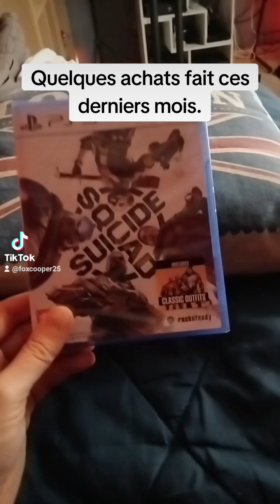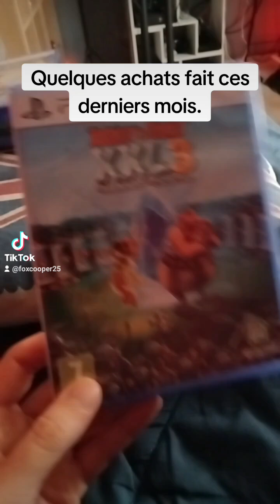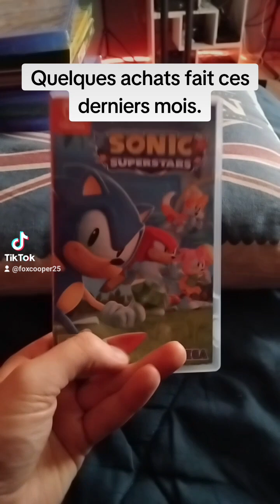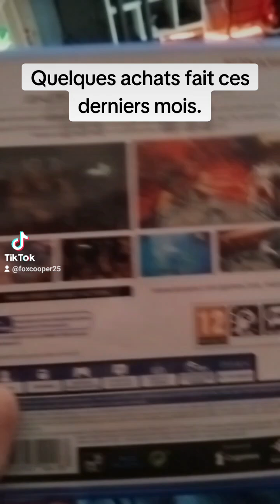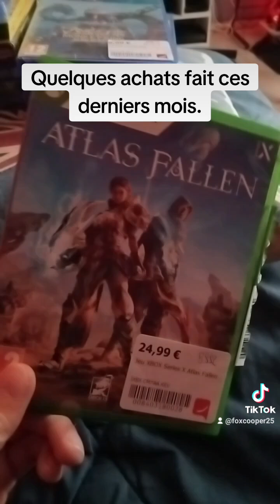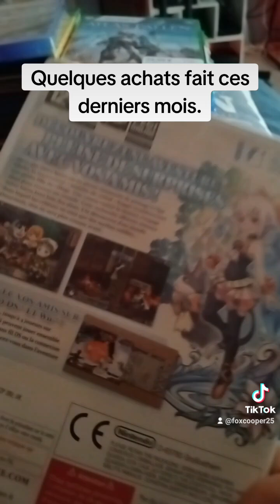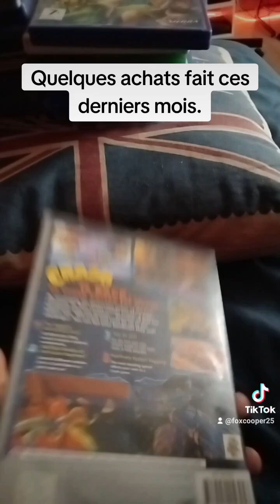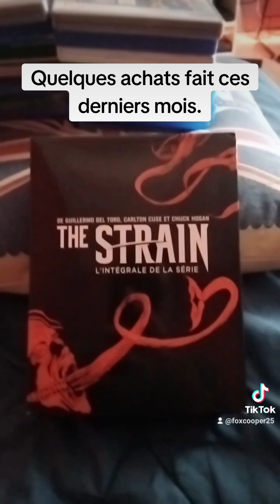Achats jeuxvidéo + soldes